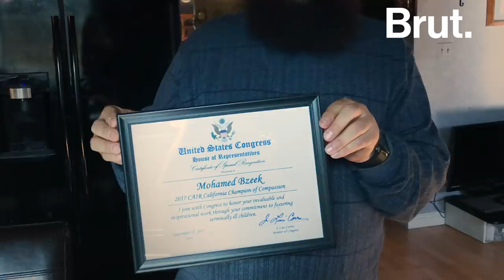This Man Fosters Terminally Ill Kids | Brut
This is Mohamed Bzeek. He is now known globally for fostering terminally ill kids. Brut first interviewed him in July of 2018 when he was caring for his foster daughter who was born with a rare brain defect. She passed away in December 2019 — years after doctors had anticipated.

Over the 30 years he has been a foster parent, Bzeek has had to bury 11 children. But despite his heartbreak, he has promised to continue caring for children in need. “Kids who have terminal illness. Really, there is not many homes for them. You know they stay in the hospital, though, in the facility. Nobody wants to take them. So I commit myself to take care of these kids as long as I am healthy and as long as I can provide good care for them,” he explains. Bzeek also shared that his own experience with cancer in 2016 made him more compassionate toward sick children.

Bzeek has fostered over 80 children. After taking a break, he plans on continuing to take care of more children.  “This experience humbled me and encouraged me and make me do more for those kids who has nobody,” he concludes. "